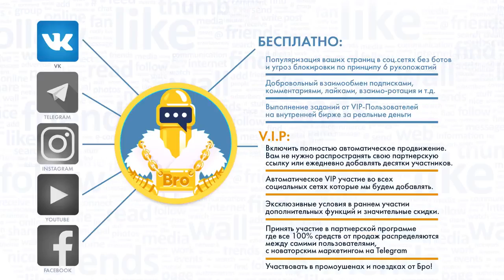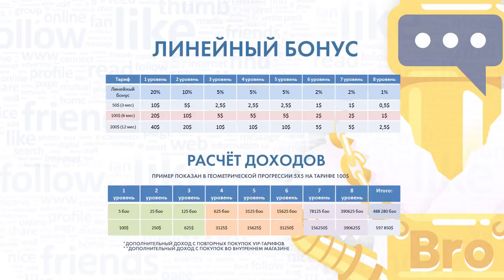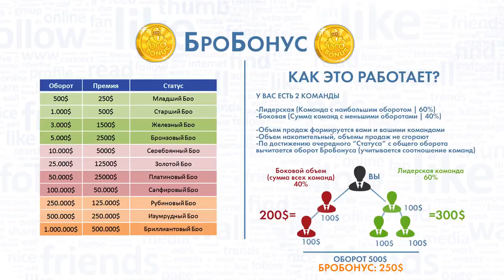BROBOT – Видео презентация Telegram бота